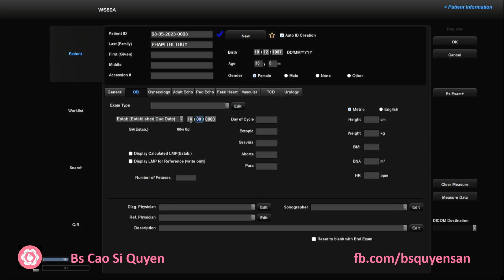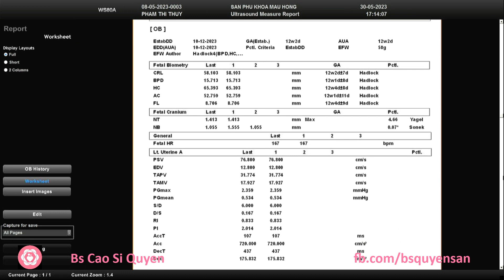Phạm Thị Thuỷ 30/05/2023